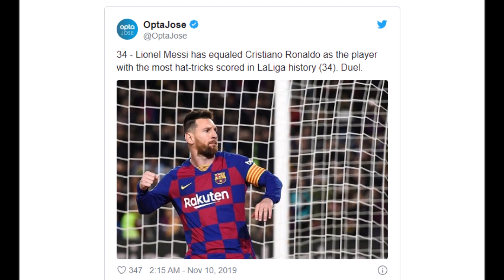Lionel Messi equals Cristiano Ronaldo’s La Liga hat-trick record | GOAT Two Freekick Goal vs Celta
Lionel Messi equals Cristiano Ronaldo’s La Liga hat-trick record

(1) 📌 Song info:

Title: Indian Fusion
Artist: Shahed
Genre: Indian